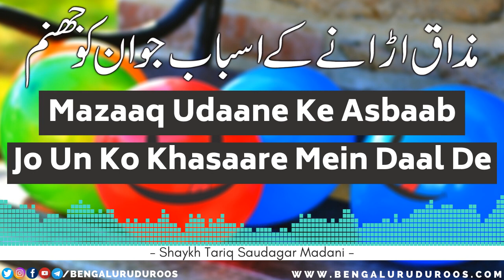Mazaaq Udaane Ke Asbaab Jo Un Ko Khasaare Mein Daal De | Shaykh Tariq Saudagar Madani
Topic: Mazaaq Udaane Ke Asbaab Jo Un Ko Khasaare Mein Daal De

This clip is taken from the lecture:
Ek Doosre Ka Mazaaq Udaana Islaam Ki Nazar Mein